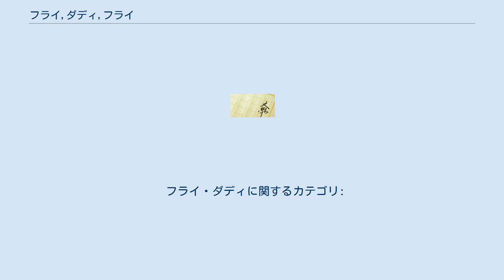フライ,ダディ,フライ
在日韓国・朝鮮人を題材とした作品
在日韓国・朝鮮人を題材とした映画作品
『フライ,ダディ,フライ』は、2003年2月に講談社より発行された金城一紀による日本の小説。
また、それを原作とした映画作品、およびマンガ作品。
 レヴォリューションNo.3に続く「ゾンビーズシリーズ」第二弾。
 これを原作にした同名の映画が2005年7月9日に公開。
その後、2006年4月には韓国で映画化された（邦題は『フライ・ダディ』）。
 また、秋重学による漫画版が「ヤングサンデー」にて連載された。
 円満な家庭の中、幸せな生活を送るサラリーマン・鈴木であったが、夏のある日、愛娘が友人と訪れたカラオケ店でからんできた他の高校の生徒でボクシングの高校チャンピオンである石原に殴られ入院し、心を閉ざしてしまう。
鈴木は石原へ復讐を果たすべく、包丁を持って石原の高校へ向かうが、在日高校生であるスンシン（舜臣）に伸されてしまう。
その後、目を覚ました鈴木は乗り込む高校を間違えたことを知り、気を落とす。
そんな鈴木に対し、話を聞いたスンシンやその仲間たちは、石原に一矢報い、鈴木の家族の絆を取り戻すべく、ある計画を立てる。
それは夏の間鈴木を鍛え、ケンカ戦法で石原を倒すというものだった。
 ゾンビーズシリーズ第二弾として発表されたが、「レヴォリューションNo.3」が舜臣達が3年生の11月の時の話であるのに対し、こちらは夏休みの物語なので、作中の時間設定はこちらが先である。
 ※括弧内は日本語吹替 小学館ヤングサンデーコミックスとして上下巻の計2巻発行。
 フライ・ダディに関するカテゴリ: